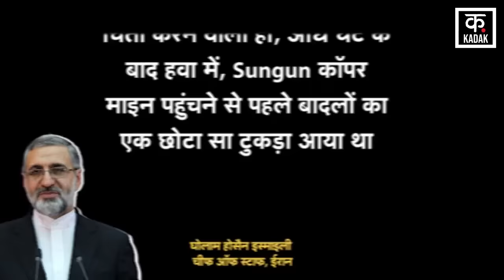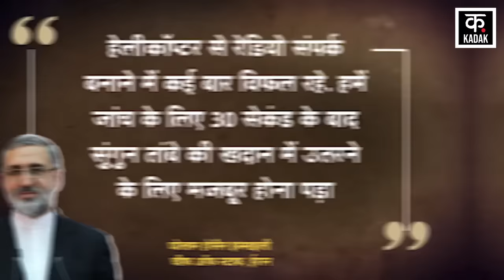Ebrahim Raisi Helicopter | क्रैश के बाद रईसी के हेलीकॉप्टर में जिंदा था ये शख्स ! | Tehran| Israel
Israel Hamas War के बीच 19 मई 2024 को अजरबैजान से वापसी के वक्त Ebrahim Raisi helicopter crash हुआ था. यह हादसा Iran के पूर्वी प्रांत अजरबैजान में हुआ था. Ebrahim Raisi Helicopter Crash को लेकर ईरानी राष्ट्रपति के चीफ ऑफ स्टाफ Gholam Hossein Esmaili ने एक बड़ा खुलासा किया है. ईरानी न्यूज़ एजेंसी Islamic Republic News Agency यानी IRNA को दिए एक इंटरव्यू में उन्होंने एक बड़ा खुलासा किया है.